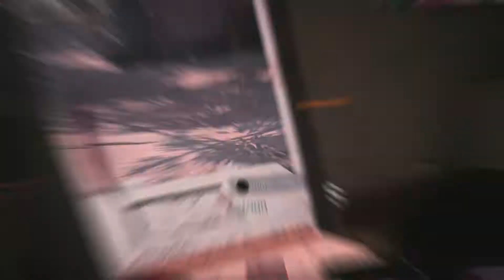FEAR OF COD 2021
I hope you enjoy this video and the new years (:

"Lets go!"